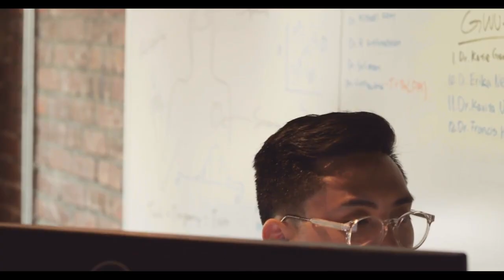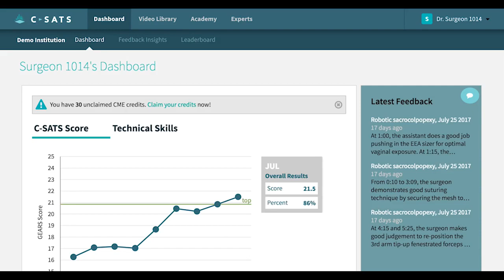Surgical Skills Assessment with Data | What is C-SATS?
C-SATS is a SaaS-based surgical skills improvement and learning platform. Hear from the founders and employees of C-SATS on the impacts we are having on healthcare and the continuous pursuit of surgical quality.

This video demonstrates the features of C-SATS, a SaaS-based surgical insights platform
designed to make surgery safer.